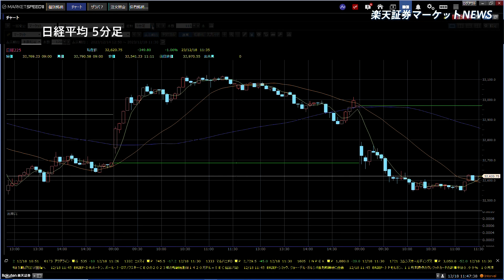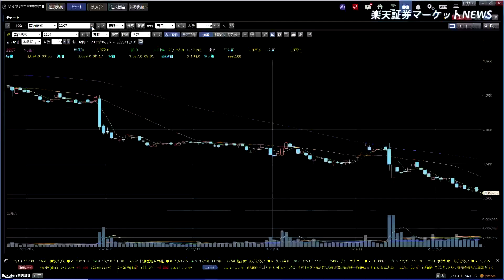楽天証券マーケットＮＥＷＳ 12月18日【前引け】